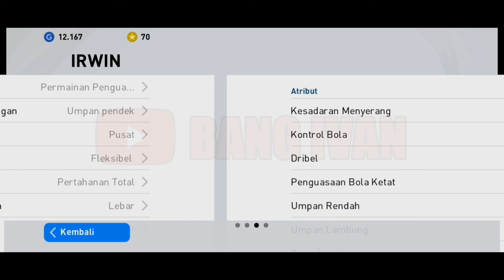TRIK MENDAPATKAN ICONIC MOMEN MU (MANCHESTER UNITED) TERBARU - PES 2021 MOBILE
Terimakasih Sudah Klik dan tonton video ini

video kali ini saya berbagi trik mendapatkan iconic moment terbaru dari pemain manchester united, dimana sekali roll saya langsung dapat dan disini benar benar hoki, teman teman bisa mencobanya siapa tau hoki seperti saya.

iconic moment pes 2021, iconic manchester united pes 2021, iconic moment manchester united,